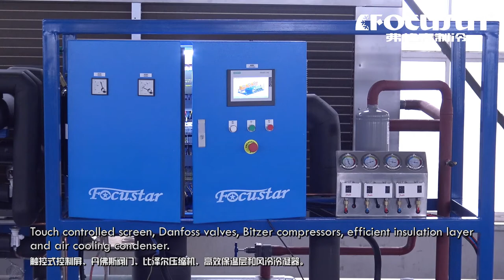片冰機10噸/天淡水製冰水產品冷卻片冰機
弗格森淡水片冰機，內刮式冰刀，迅速製冰，不規則鱗狀片冰，直接用於攪拌或冷卻水產品，片冰厚度1.5~2.2mm, 蒸發器內壁傳熱效率高，節能，滿產。

郵編：201100